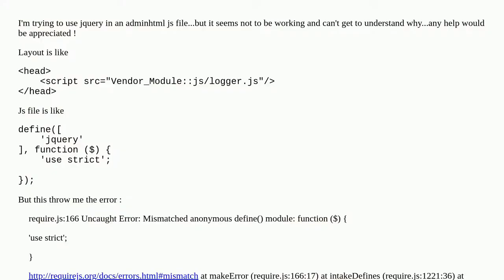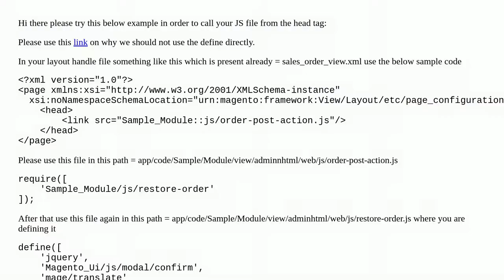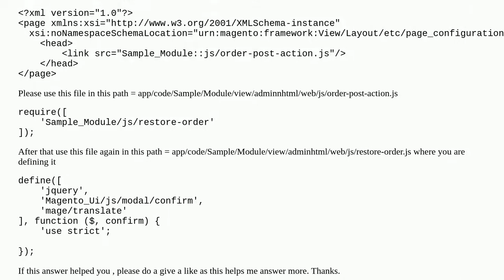Uncaught Error: Mismatched anonymous define() module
A special thanks goes out to the community